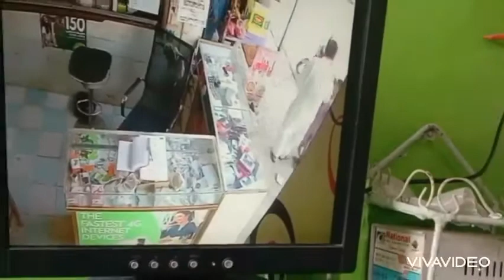How Children Looted Mobile Shop Of Ghotki